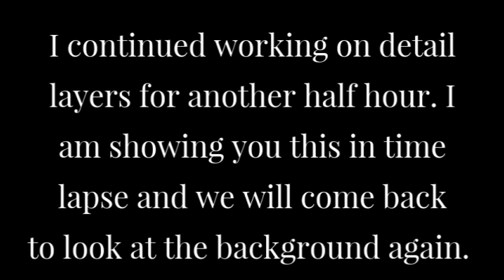Painting Animals - The Pronghorn Antelope - Part 2 - Adding Detail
Continue painting a portrait of a pronghorn antelope in acrylic. In the final video, I show you how to add detail to your painting by identifying the color tones required. We also learn about the effect of your brush strokes on the hair of the animal. I paint in Heritage Acrylics.

Materials used in this painting:

Heritage Acrylics: Heritage Acrylics (six colour set)
("Golden Trio" - hansa, yellow oxide, dairylide)
(Colours used in this painting: hansa yellow, dairylide yellow, yellow oxide, naphthol red light, pine green, burnt sienna, phthalo blue, red violet, titanium white)

Brushes (short set)
(Brushes used in this painting: #8 fusion flat, 1/2" fusion flat, and #4 synthetic filbert)

1/8" MDF Board: I purchase mine from the local hardware store and get it cut to size, but you can purchase various sizes of hard board for painting

Learn how to create quality YouTube videos and grow your channel with Video Ranking Academy